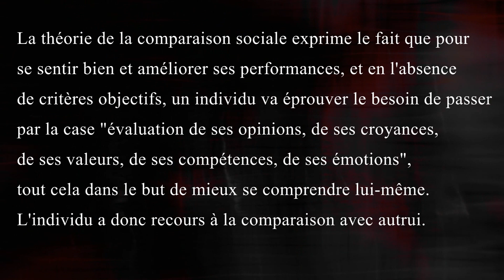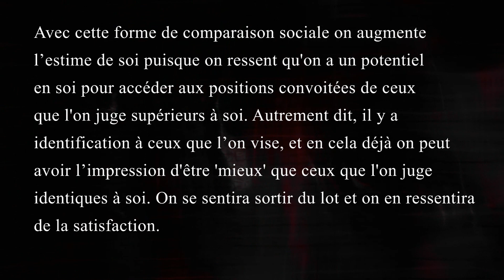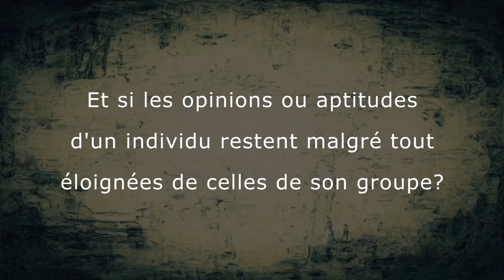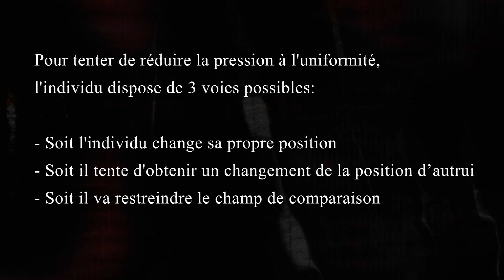LA COMPARAISON SOCIALE (Psychologie Sociale)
Pour une consultation en visioconférence, un suivi thérapeutique ou une supervision dans le cadre de mon cabinet
ESPRIT PSY est aussi une plateforme en cours de développement sur laquelle converge l'ensemble de mes vidéos, articles et autres ressources
Musiques: banque libre de droits de Youtube
►Théorie de la comparaison sociale (FESTINGER, 1954)
●Hypothèse I: comparaison objective
Les êtres humains ont tendance à évaluer leurs opinions et leurs aptitudes. Ils s'évaluent tout d'abord en utilisant des moyens objectifs et non sociaux.
●Hypothèse II: comparaison avec les autres
Lorsqu'une évaluation objective n'est pas possible, les êtres humains sont amenés à comparer leurs aptitudes et leurs opinions avec celles des autres.
●Hypothèse III: comparaison avec des personnes similaires
Les êtres humains ont tendance à se comparer à des personnes qui leur ressemblent (surtout sur des caractéristiques en lien avec le sujet de la comparaison). Ainsi, l'âge et le sexe auront plus d'importance pour comparer des performances sportives, alors que ces deux caractéristiques influencent peu la maîtrise d'une langue.
●Hypothèse IV: amélioration des aptitudes personnelles
Cette hypothèse énonce une différence entre les opinions et les aptitudes.
L'être humain cherche à améliorer ses aptitudes de manière unidirectionnelle, alors que cette tendance est peu présente en terme d'opinions. On trouve ici l'idée de "faire toujours mieux".
●Hypothèse V: les limites de l'amélioration des aptitudes personnelles
Tout comme l'hypothèse IV, celle-ci ne s'applique qu'aux aptitudes et non aux opinions.
En effet, une personne peut changer son opinion aussi souvent qu'elle le souhaite. Par contre, la tendance à l'amélioration des aptitudes (hypothèse IV) a ses limites. Quelle que soit la motivation de cette personne, il y aura des éléments hors de son contrôle qui vont limiter l'amélioration de ses aptitudes.
●Hypothèse VI: conséquence de la cessation de la comparaison
Lorsqu'il est désagréable de se comparer à d'autres, la personne va avoir tendance à se montrer hostile ou à avoir une mauvaise opinion de ces autres personnes.
●Hypothèse VII: pression pour l'uniformité dans un groupe
Tout facteur augmentant l'importance d'un groupe comme référence pour une opinion ou aptitude donnée, va faire augmenter la pression pour l'uniformisation à l'intérieur de ce groupe.
Lorsque des différences apparaissent entre un individu et le groupe de référence, l'individu va soit tenter de convaincre les membres du groupe, ou va modifier sa position pour se rapprocher du groupe1. Cette tendance à l'uniformisation est cependant modérée par les raisons qui ont mené à choisir ce groupe pour faire des comparaisons: sentiment d'appartenance ou de proximité au groupe, par exemple, ou importance sociale du groupe.
●Hypothèse VIII: réduction du champ des comparaisons face à une grande divergence
Lorsqu'une personne est éloignée en terme d'aptitude (soit nettement meilleure ou nettement moins bonne), ou en terme d'opinion, les autres personnes vont avoir tendance à se comparer entre elles, plutôt qu'avec la personne par trop différente. En ce sens, le champ des personnes avec lesquelles les autres personnes se comparent s'en trouve réduit.
●Hypothèse IX: les personnes proches de la médiane du groupe subissent une plus grande pression vers l'uniformisation
Les personnes éloignées de la médiane dans un groupe sont moins encouragées à se rapprocher de cette médiane (en terme d'opinion ou d'aptitude). Ceux qui se trouvent près de la médiane seront tentés de pousser les autres à se rapprocher d'eux, mais seront peu tentés de modifier leurs propres opinions ou aptitudes.
►Petite Biblio
●Festinger, L., « A Theory of Social Comparison Processes », 1954
●Collins, R. L., « "For better or worse: The impact of upward social comparison on self-evaluations" », Psychological Bulletin 119, 1995
●Taylor, S.E.,Lobel, M., « Social comparison activity under threat : Downward evaluation and upward contacts », Psychological Review, vol. XCVI, n° 4, 1989
●Pinkus, R.T., and Al., « For better and for worse : Everyday social comparisons between romantic partners », Journal of Personality and Social Psychology, vol. XCV, n° 5, 2008
●Garcia,S.M., and Al., « Tainted recommendations : The social comparison bias », Organizational Behavior and Human Decision Processes, vol. CXIII, n° 2, 2010